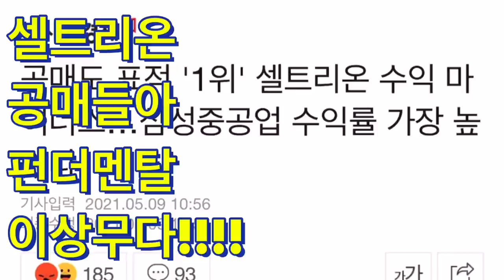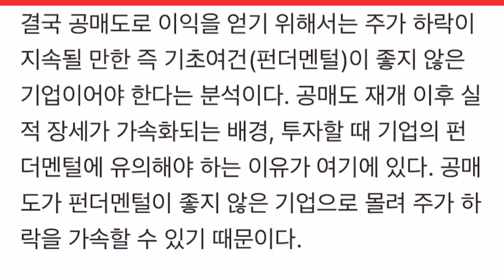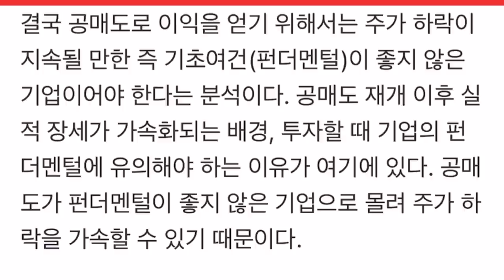셀트리온 공매세력들아 공매도는 펀더멘털이 탄탄한 종목은 하는게 아니야 이제 좀 나가주라!!